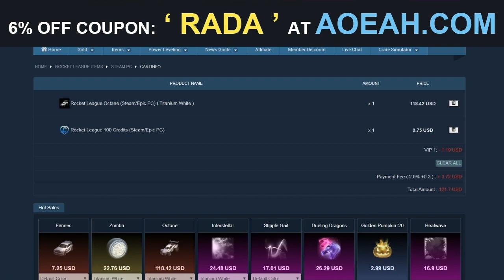NOUVELLE MÉTHODE POUR AVOIR SA VOITURE NOIRE (Fennec, Octane, Dominus) SUR ROCKET LEAGUE